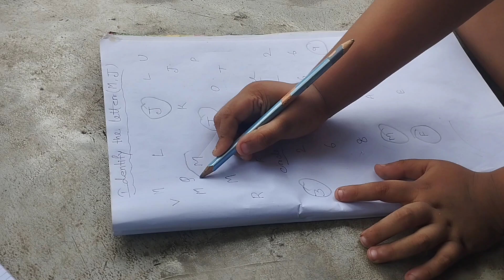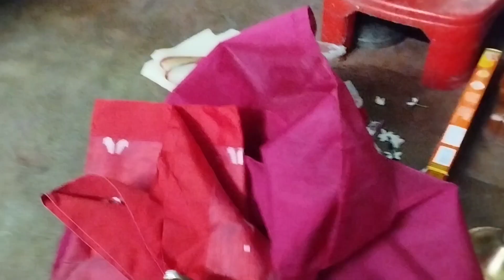Barite Korlam gopal er Janmasthamir Pujo || vrindavan theke ana gopal kno ato special amar kache? 🤔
Hey guys,
My name is Shilpa Ghosh & I welcome to you my YouTube Channel. On this Vlog Channel I will be sharing my uncut life with you people. Hope you enjoy the videos.

Also, make sure to LIKE this video if you enjoyed it!

🧿 Script & Contant By:- Shilpa Ghosh

You can check  my 1st YouTube channel
🔶12 VEJALI 👇